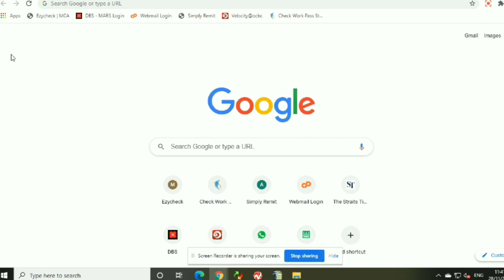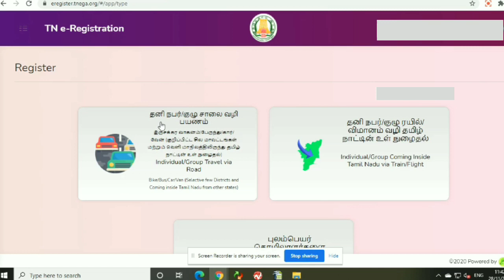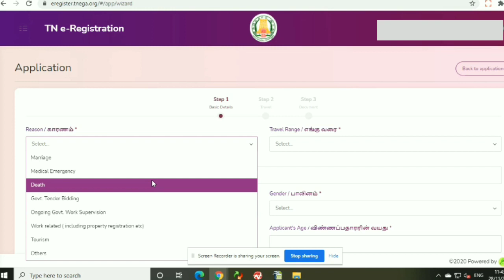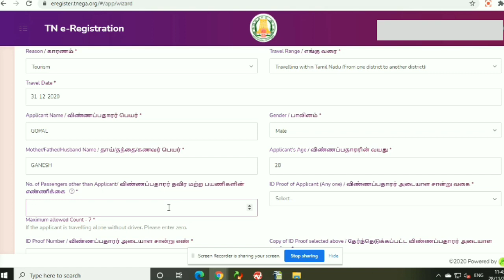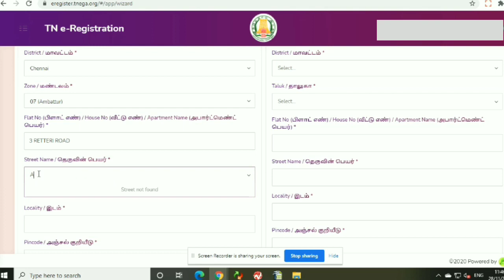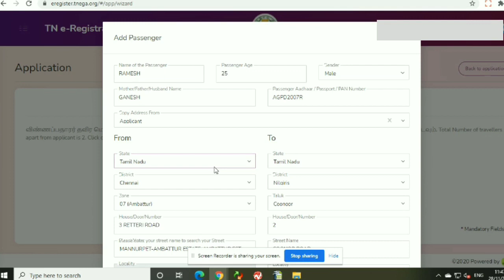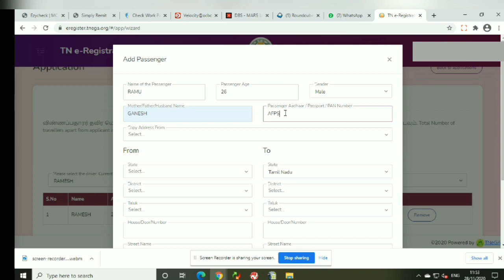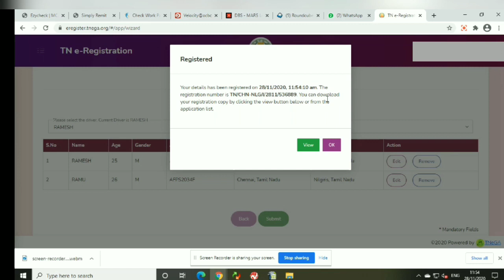Applying e-pass from Chennai to Ooty (Nilgiris) | How to apply TN ePass | Tourism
TN ePass demo | Tourism ePass | Ooty | Nilgiris | TN ePass application

In this video, we have shown a demo about how to apply for an e-pass to travel from chennai to Ooty. Yes, tourists destinations is now opened and Tamil Nadu Government is issuing e-pass for those who wish to travel to hill stations like ooty (Nilgiris), Kodaikanal, Valparai, Hogenakkal, munnar, Kerala, etc. there are some New Changes in TN ePass Portal. There are major changes done in Tamil Nadu ePass portal recently. In this video, we have explained that How to apply TN ePass and start planning your vacation trip to beautiful destinations within the state or outside the state. Step by Step guide to apply TN ePass is explained. Please watch the video fully so that you don’t miss out the details. below is the website link where you need to apply for this pass.

Friends please share your valuable feedback and kind of videos you would like us to present in future.